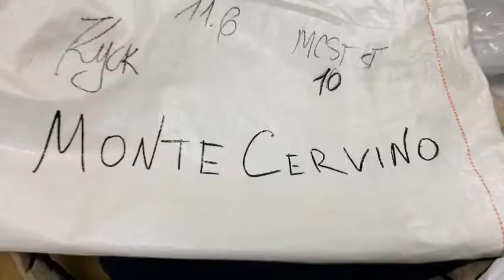STOCKINFO.RU - Пуховики женские Monte Cervino 2016